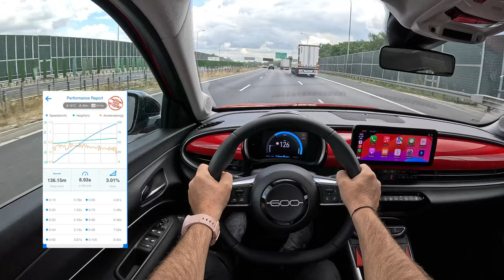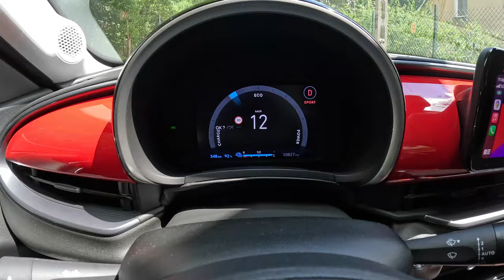NEW Fiat 600 RED 2024 [156hp] |0-100| POV Test Drive #2109 Joe Black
👉  Car: Fiat 600 RED II electric 156hp Crossover Exterior & Interior

0:00 Intro
0:09 Walk-around and interior
1:56 Start
3:00 Bumpy road
3:42 Casual driving
7:04 Tunnel
7:42 City drive
9:40 Bumpy road
11:00 Casual driving
15:00 Highway
19:20 Acceleration
19:40 Casual driving
24:30 Engine view
24:39 Fuel Consumption

Engine: electric
Power: 115 kW/156 hp
Torque: 260 Nm
Traction: FWD ( Front-Wheel Drive )

Acceleration (0–100 km/h): 9,0 s.
Fuel Consumption Combined in l/100 km by Fiat: 15.2 kwh
Fuel Consumption Combined in l/100 km by Joe : 14,4 kwh

Fuel Tank Capacity: 51 kWh
Total Range: 409 km
Weight: 1520 Kg
Cargo Space: 360 Liter
Model: 2024
Date of Production : 2023 -
Place of production: 🇵🇱 Tychy

Driver: Joe Black
Video: GoPro Hero 12 Black
Edit: MacBook Pro / Final cut Pro X